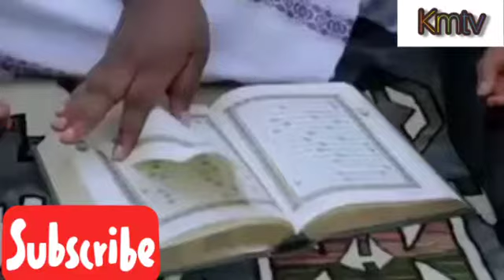Ramadan Kareem# Ramadan Value Awareness Dikr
Ramadan month of blessing and mercy! Islamic songs reminder/reflection of what Ramadan is really is.

By Gifted and Her Partner...

No copyright